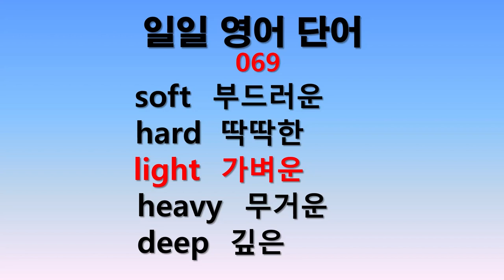일일 영어단어 069